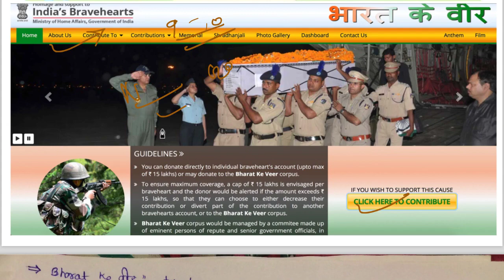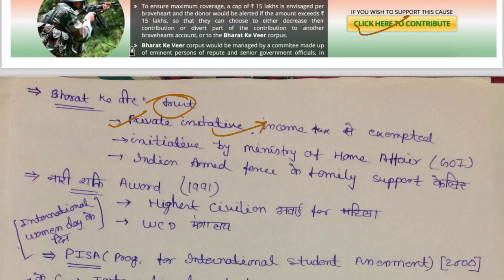10 September 2018, हिन्दी Prelims Updater Series, News Discussion hindu, PIB, Yojana UPSC, CSE, IAS